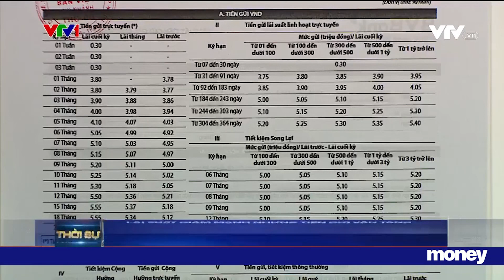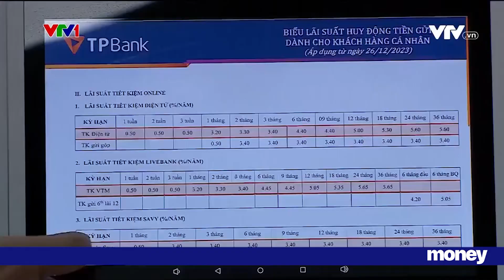Lãi suất giảm mạnh nhưng tiền gửi vẫn tăng | VTVMoney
So với thời điểm này năm 2022, lãi suất huy động đã giảm từ 2 - 2,5 lần, dù vậy lượng tiền gửi vào ngân hàng vẫn tăng mạnh.